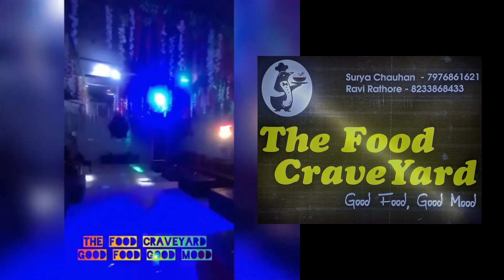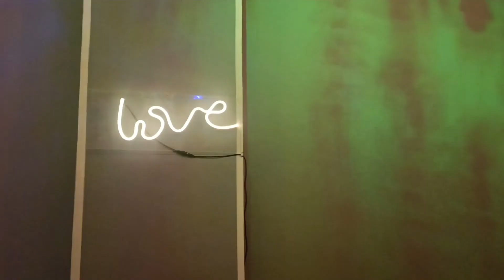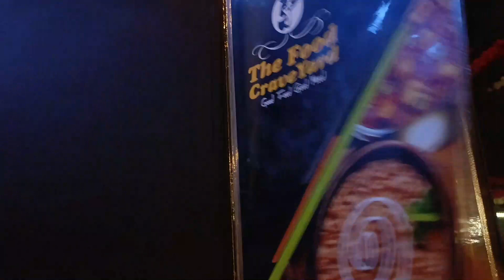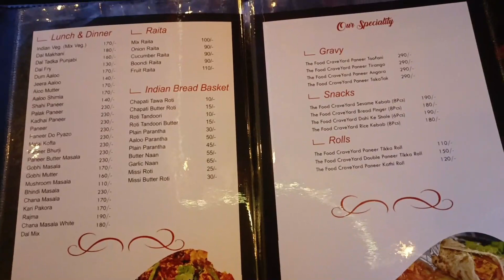The Food Crave Yard, Alwar | Best Cafe in Alwar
The Food Crave Yard - Good Food Good Mood
Rooftop, Near Devyani Hospital, Kala Kuan Main Road, Alwar
Cafe, Restaurant, Party Space
Best Cafe in Alwar
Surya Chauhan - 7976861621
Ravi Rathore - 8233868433